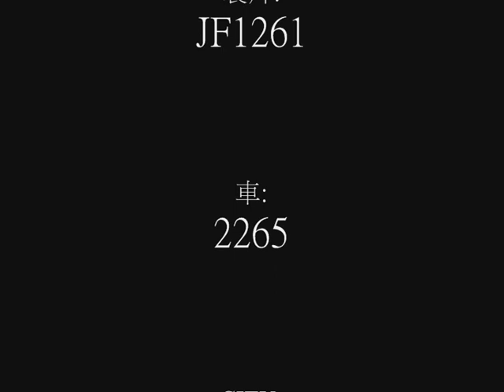HKRT-MM2 R8A(城巴版)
路線:R8A
駕駛:JF1261,JF1713
製片:JF1261
車:2265
CITY:R8 CITY